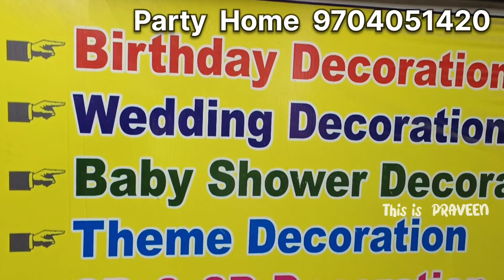New Year Celebration with Blind Kid | Anantapur Humanity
anantapur
anantapur humanity
PraveenRamya vlogs
anantapur bridge
anantapur flyover